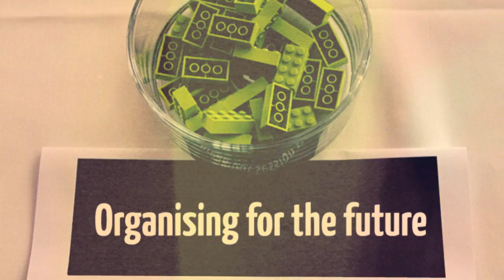Rebuild21: The New Nordic Way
- Rebuild21 is an annual conference for Leaders, Innovators & Entrepreneurs (rebuild21.org). It's time to get inspired, build alliances and last but not least get the tools to drive change! We believe the 21st Century belongs to leaders, businesses and organizations that successfully unite purpose, passion and profit. When visionary people and companies from different sectors come together giant leaps in innovation are possible. May 22 and 23 we put The New Nordic Way on top of the agenda in the Danish Design Centre. Global companies such as Nike, Whole Foods and TerraCycle are ready for this year's conference- flanked by Nordic Innovator's, Grundfos and Copenhagen Cleantech Cluster. Read more about this year's speakers or register now